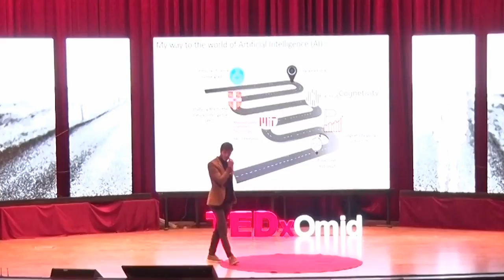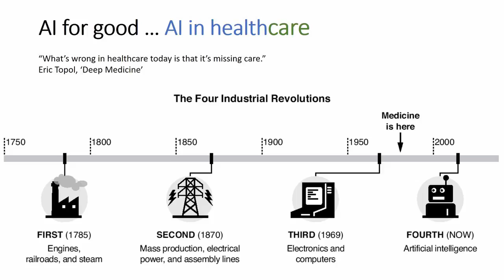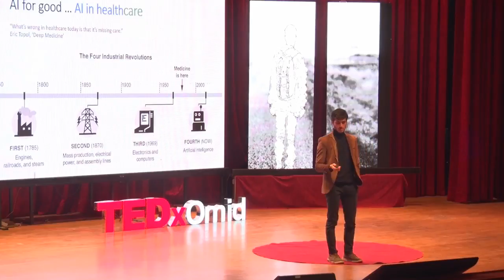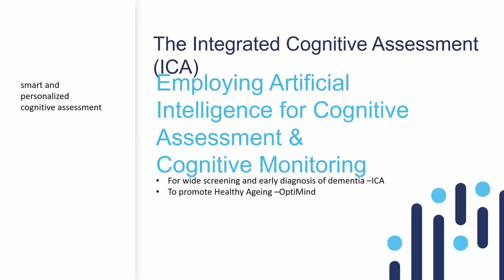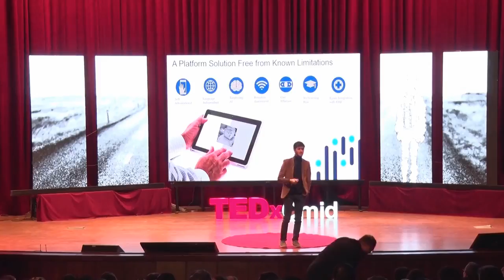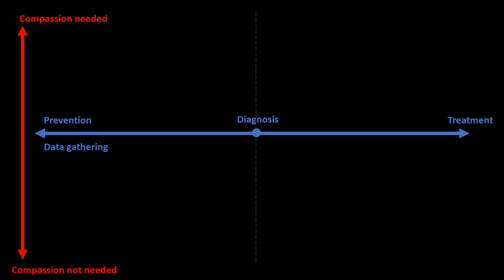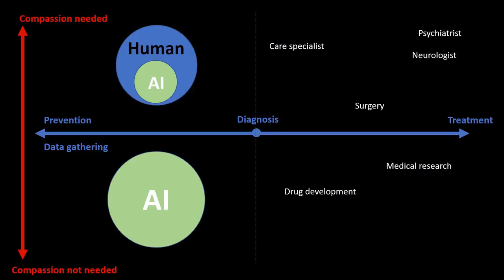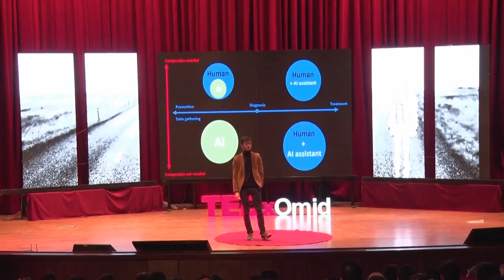Artificial intelligence in healthcare | Mahdi Khaligh Razavi | TEDxOmid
AI for peace to serve & save humans
AI in good ...AI in healthcare!
20 or more yaers before symptoms appear, brain changes associated with Alzheimer's disease may begin. Post-doctorate in Artificial Intelligence This talk was given at a TEDx event using the TED conference format but independently organized by a local community.